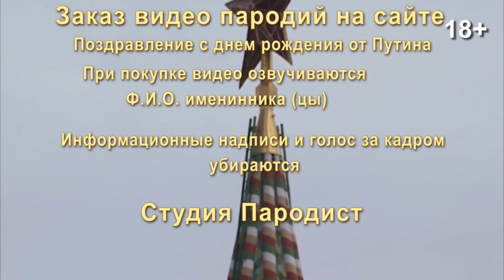Прикольное поздравление с Днем рождения от Путина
Заказать видео поздравление с днем рождения от Путина, можно на сайте Студия Пародист
Ищете необычный подарок на день рождения или хотите оригинально поздравить с юбилеем - закажите видео пародию на Путина. Предлагаем купить готовый поздравительный шаблон в котором президент прикольно поздравит именинника или именинницу.

Обнародованное видео, взято из общедоступных источников интернета.